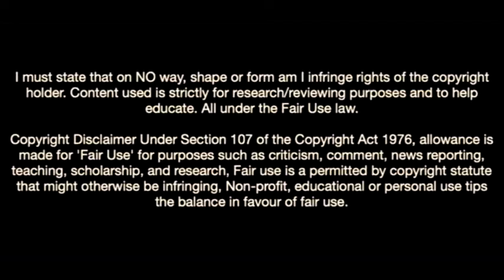Assan Ouédraogo-The Jewel Of Schalke